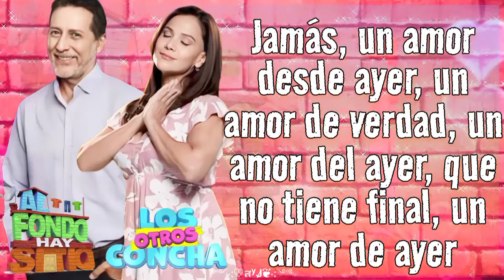Un amor del ayer - Canción de Emilio y Charo (letra) Al fondo hay sitio 11 y los otros concha